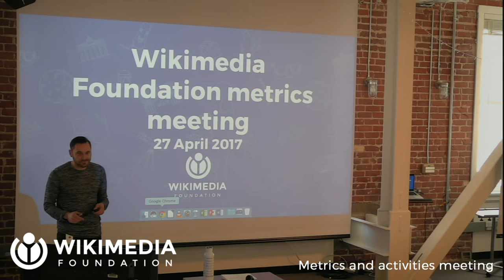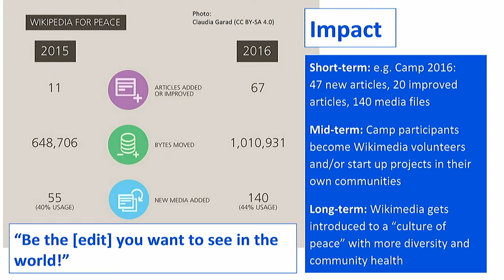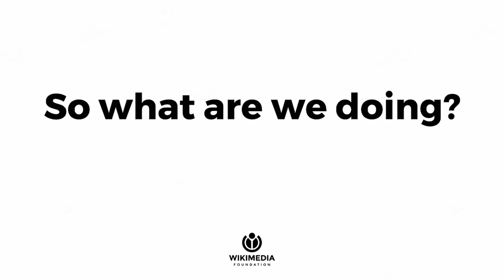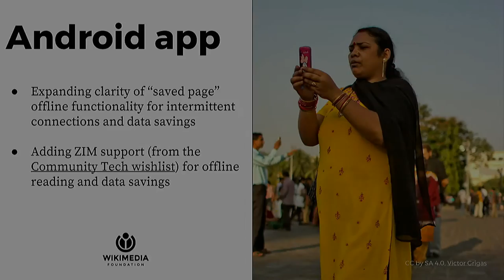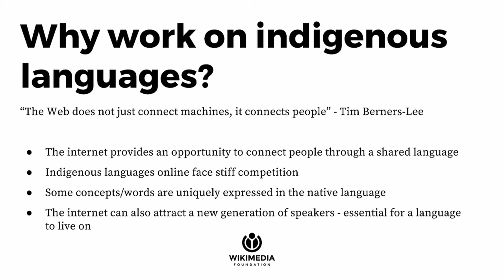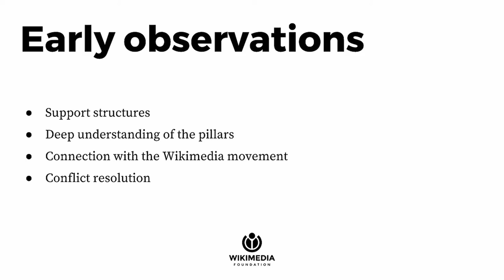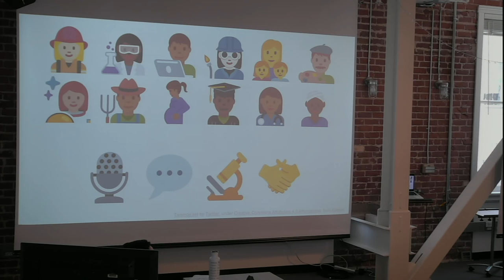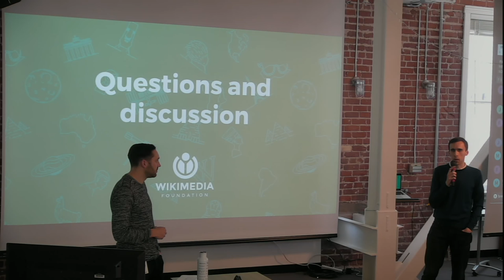Wikimedia Foundation metrics and activities meeting - April 2017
The monthly Wikimedia Foundation metrics and activities meetings have taken place since October 2008 (originally called the "Report Card Meeting"). Usually they take place on the last Thursday of each month. The meetings have become increasingly open, with participation initially limited to on-site WMF staff, then expanded to remote staff and members of the internal-l mailing list. The meetings have been recorded on video since February 2012, and live streams and IRC participation are available since November 2012.